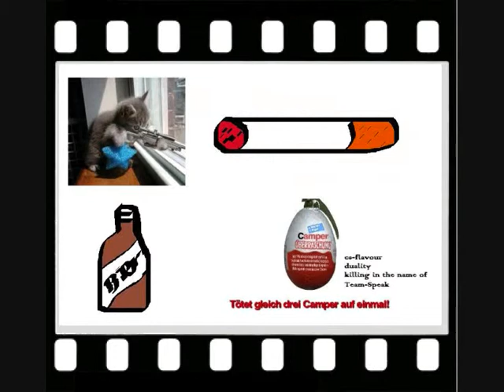Gegen individuellen Alzheimer